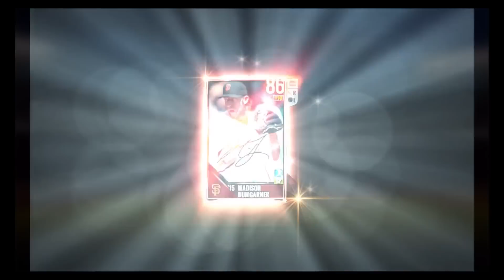MLB Perfect Inning 15 (By GAMEVIL USA) - iOS / Android - Tutorial Gameplay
Celebrate Major League Baseball's new season and throw your first pitch with MLB Perfect Inning 15! Warm up in the spring season with enhanced gameplay, improved graphics, and all new game modes. Play with all the players of MLB! It's a whole new ball game. Bring the heat!

Minimum req. - 1.3 GHZ or faster AND 1GB RAM or more.
Please make sure you have at least 1.2 GB of free space on your device.
MLB Perfect Inning 15 requires network connection to play.

Features:
Play the 2015 season's daily matchups with MLB Today!
Dominate the season and win the World Series.
Draft members from both the NL and AL to create your All-Star roster.
Train and upgrade your players to superstars.
Compete in Head 2 Head baseball to become the world champions.
Collect players and earn rewards.

Never let the fear of striking out keep you from playing the game!

OFFICIALLY LICENSED PRODUCT OF MAJOR LEAGUE BASEBALL PLAYERS ASSOCIATION-MLBPA trademarks and copyrighted works, including the MLBPA logo, and other intellectual property rights are owned and/or held by MLBPA and may not be used without MLBPA’s written consent. the Players Choice on the web.

Play Store: TBA